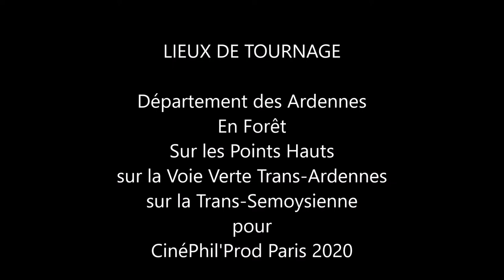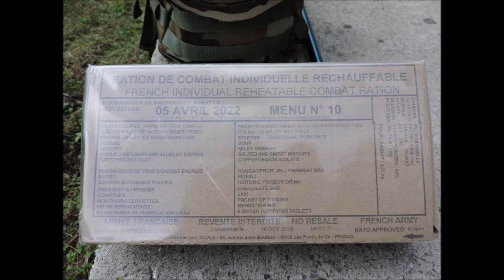Mes Randos 2020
Pour terminer cette année 2020 sur de belles images, je vous propose une rétrospective de mes randos, sous la forme d'un pêle-mêle photographique d'une quinzaine de minutes. Découvrez ou redécouvrez ce joli Département des Ardennes, la Voie Verte, la Trans-Semoysienne, les hauteurs et tous les jolis moments en solo ou partagés dans les bois. Merci à Alexandra, Louis, Tina, Mickaël et Patrice. Bon visionnage !